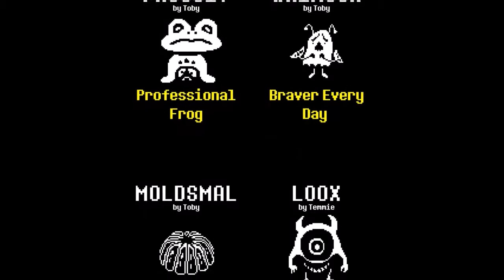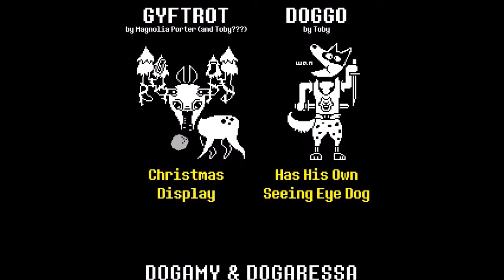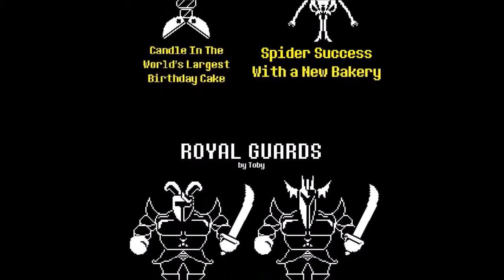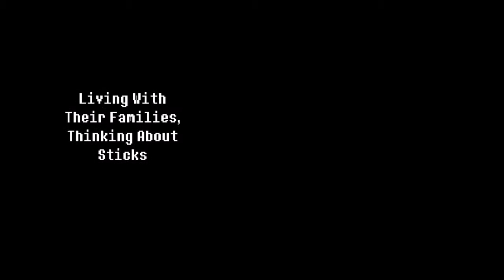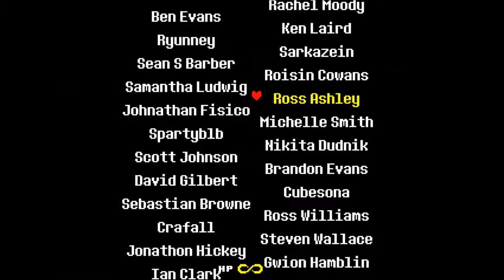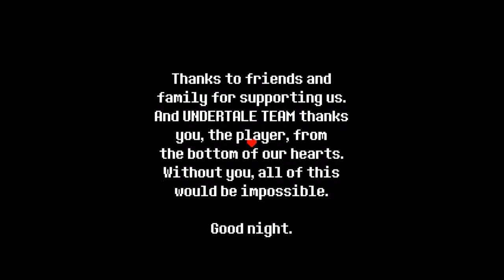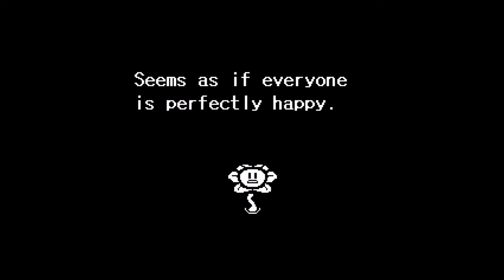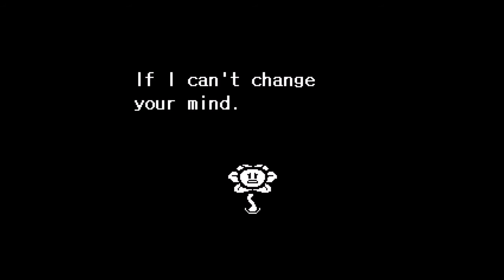Let´s play Undertale [Episode 30 / German] -Der Rest ist Fanfiction!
Der Rest ist Fanfiction,
alles von der Rettung Asriels,
bis hin zum Lösen des Gasterrätsels.
Auch der neue Altag Frisks, oder zukünftige Resets...
Ab hier ist alles Fanfiction.

Wirklich???
WIRKLICH?!